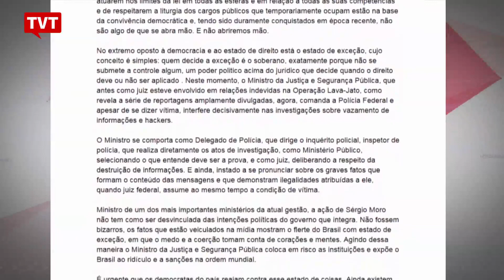Sérgio Moro afastado do Ministério da Justiça, pedem juristas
Manifesto assinado por mais de 1 mil juristas pede o imediato afastamento de Sérgio Moro do Ministério da Justiça. O texto afirma que seu comportamento à frente da pasta faz o Brasil beirar o estado de exceção.